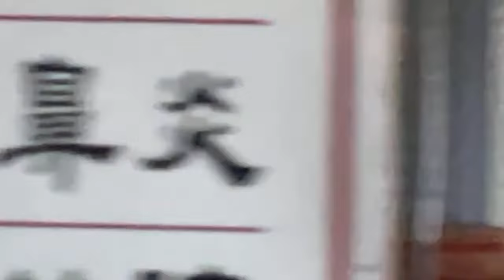一大早買氣就超級猛爆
帥兒子：
星期三 桃園市大園區中興街46號
星期四 嘉義市東區共和路11號
星期五 新北市土城區延吉街164號
星期日 台中烏日火車站前 三民街228號
叫賣時間：早上6：00-10：30

帥老爸：
星期四 台中市豐原區民生街11號
星期五 台中第五市場 大明街9之2號(忠孝國小後門斜對面)
星期六 彰化市公園路1段237巷98號 彰化八卦山運動市集 be/3PWxWIrmYa0